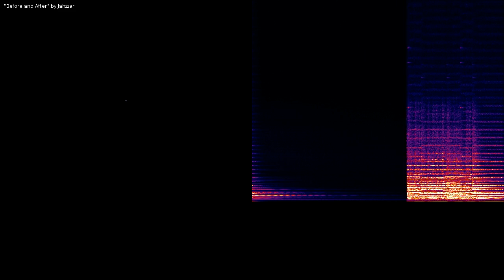Before and After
“Before and After” by Jahzzar